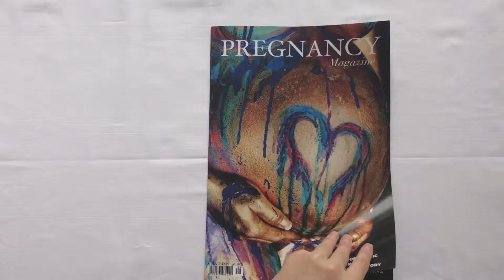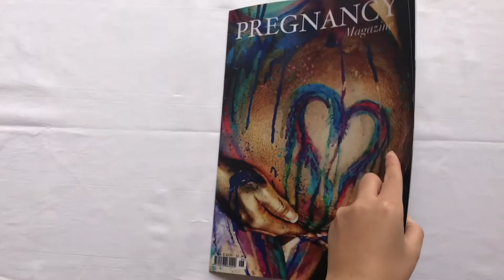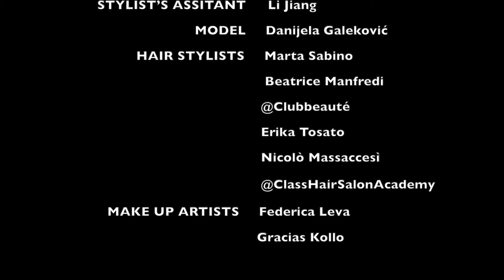8 kilos de fraises - pregnant fashion film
Nulla può ridimensionare la grinta e la determinazione di una donna lanciata  ormai nel mondo della moda, tanto meno il desiderio di voler un bambino. Così come la storia insegna, molte sono state le celebrità che nel tempo hanno dato prova della loro immensa forza, portando avanti con determinazione i loro ideali. Tutto questo senza rinunciare alla moda, all'eleganza e alla bellezza, sfoggiando anzi i loro punto di forza, le loro "nuove forme".